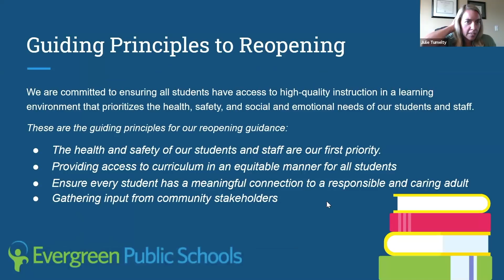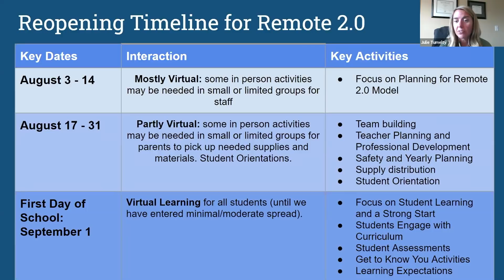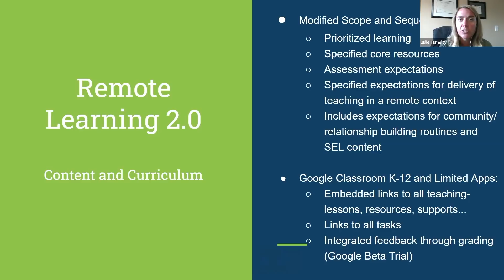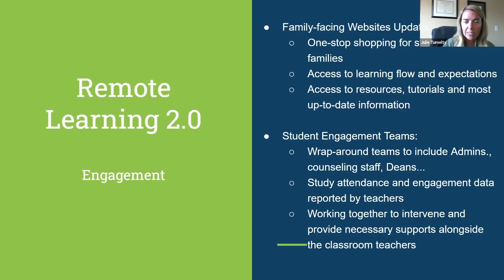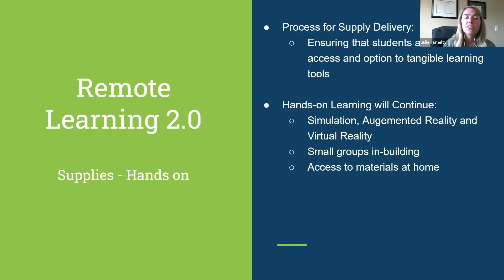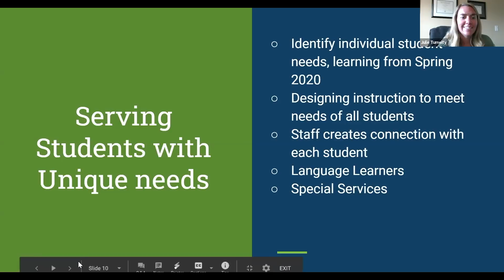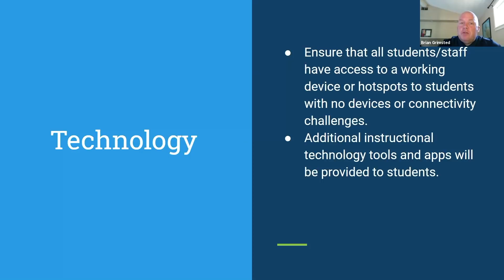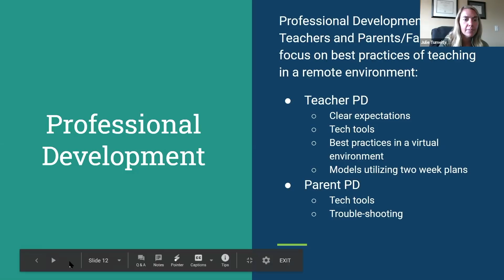School Board Workshop - Remote Learning 2.0 (July 28, 2020)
Evergreen Public Schools Board Workshop - Remote Learning 2.0 (July 28, 2020)